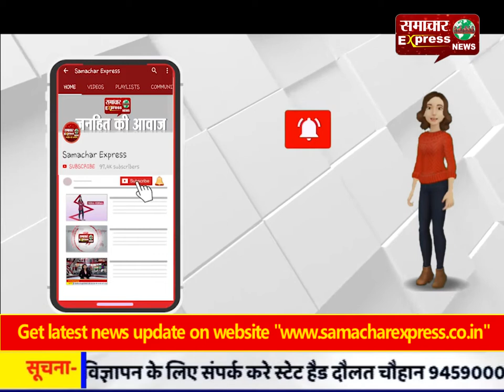बिजली के करेंट से एक की मौत, दूसरा रूप गंभीर रूप से घायल